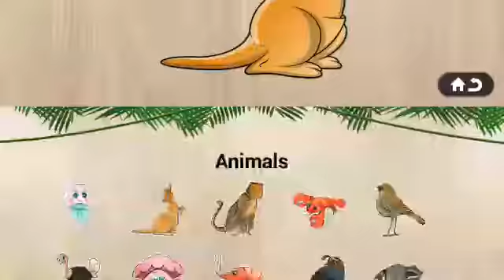Solve this Jigsaw Puzzle of KANGAROO - For Kids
Videos of 384 Puzzles for Preschool Kids